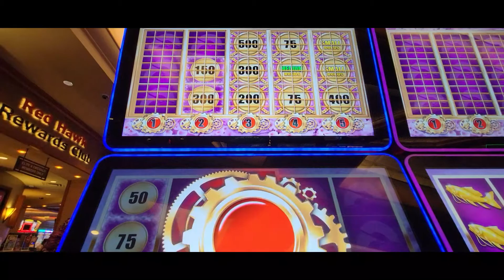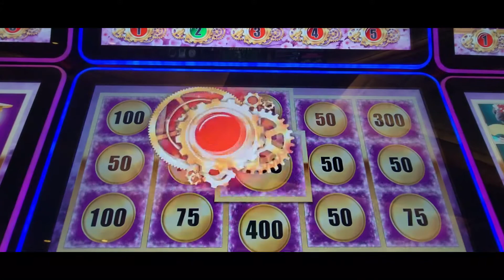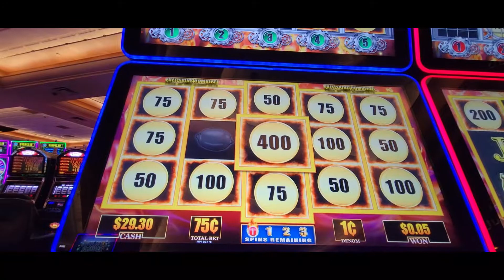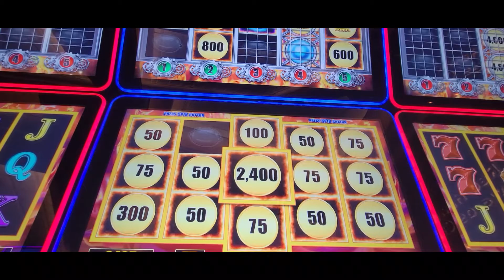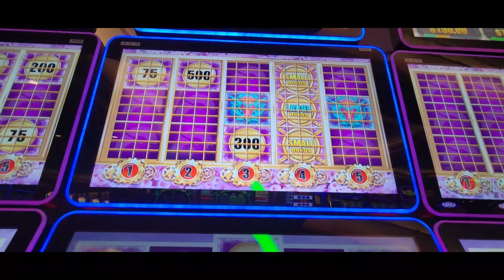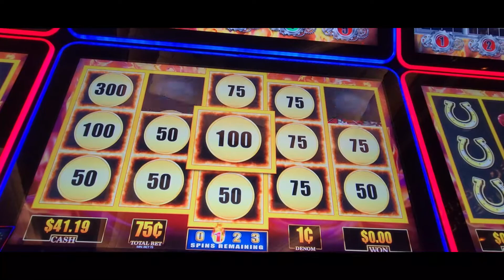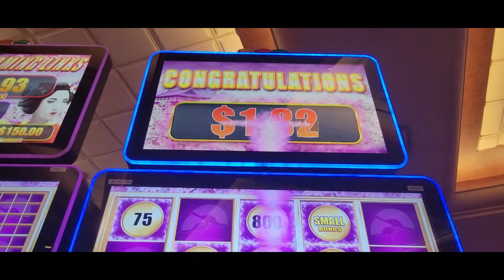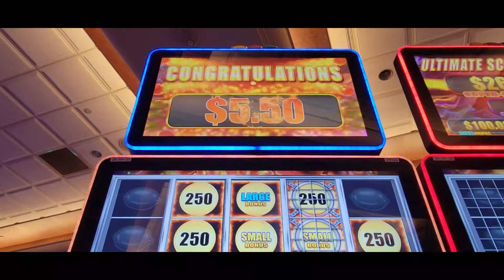💥💥I LANDED to MANY BONUSES! ULTIMATE SCEAMING LINKS💥💥 (Only Bonuses)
At Red Hawk Casino in Northern California
these are all the bonuses I've landed on Ultimate Screaming Links since I started Playing it. I've surprisingly landed lots of Large Progressive coins and other progressives! Enjoy!
It's Screaming Links on steroids. The all new persisting coin feature will have your players on the edge of their seats waiting to hit the next bonus. Both coin-in and time-on-device will dramatically increase. Don't miss out on the next hot game for your floor.
Ultimate Screaming Links
Getting 5 coins in the base game triggers the LOCKING COIN FREE SPIN BONUS where the player has a chance to win, not one, but two linked progressives!
Coins in the upper gameplay area persist from spin to spin and grow at the end of the bonus.
Whenever a coin is hit, it is locked in place and the free spins remaining is reset to 3.
A Blue Fire Ball Multiplier will add a coin to the center reel, or double its current value!
Filling the bottom screen with coins wins the Super-Duper Jackpot!